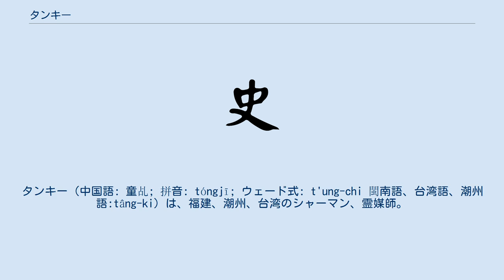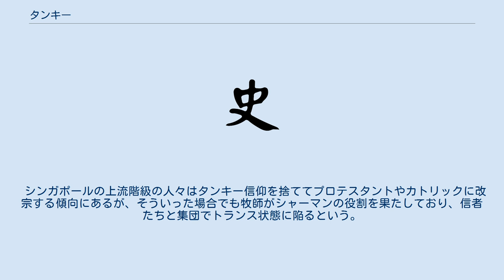タンキー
タンキー（中国語: 童乩; 拼音: tóngjī; ウェード式: t'ung-chi 閩南語、台湾語、潮州語:tâng-ki）は、福建、潮州、台湾のシャーマン、霊媒師。
憑依体質の者で、神の意志を人間に伝える役割を果たすとされる。
 ただし、タンキーは民間信仰に非常に近い存在であるため、日本の神仏習合と同様に仏教の諸仏、儒教の諸聖を道教の神仙と同等に扱い、その身に下ろすことが多い。
このため、彼らのかかわる宗教を「神教」という用語で呼ぶことが研究者の間で一般化している。
 東南アジアの華僑・華人社会の中でもタンキーは大きな宗教的役割をはたしている。
これらの地でも上記の習合的な傾向が強く、シンガポールのタンキー廟でガネーシャなどのヒンドゥー教の神々やアッラーが祀られている、フィリピンのタンキー廟でイエス・キリストや聖母マリア、聖人たちが神仙や菩薩如来と共に祀られている、などといった事例が報告されている。
 シンガポールの上流階級の人々はタンキー信仰を捨ててプロテスタントやカトリックに改宗する傾向にあるが、そういった場合でも牧師がシャーマンの役割を果たしており、信者たちと集団でトランス状態に陥るという。